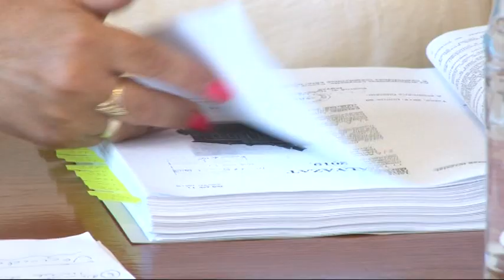Tolna - önkormányzati ülés 20190703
Több fontos döntést hozott meg Tolna képviselő-testülete legutóbbi ülésén. A testület megválasztotta a a Wosinsky Mór óvoda új vezetőjét és elbúcsúzott Andróczi Ferenc körzeti orvostól, aki évtizedeken keresztül látta el szolgálatát a városban.